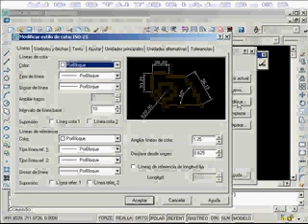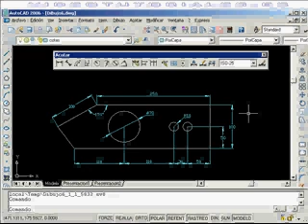Autocad acotacion videotutoriales.es ejemplos gratis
AutoCAD . Modificar cotas 2.
tutoriales y ejemplos de autocad gratis en videotutoriales.es